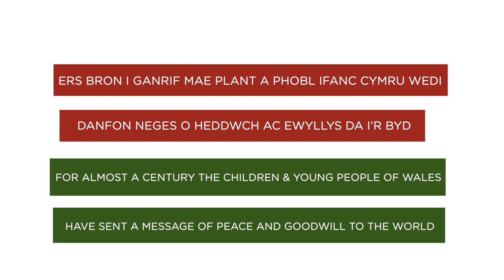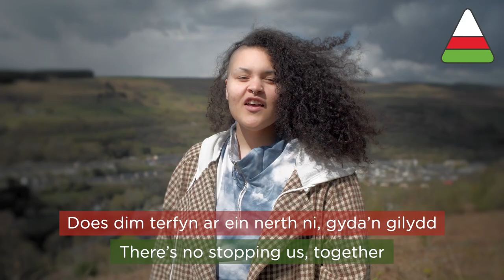Neges Heddwch ac Ewyllys Da yr Urdd 2021 // Urdd Peace and Goodwill Message 2021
Cydraddoldeb i Ferched, mae hyn yn fwy na hashtag // Equality for Women and Girls, this is more than a hashtag.